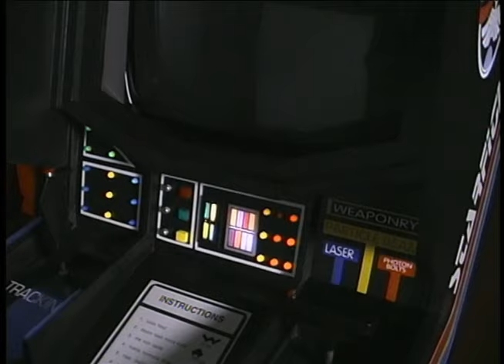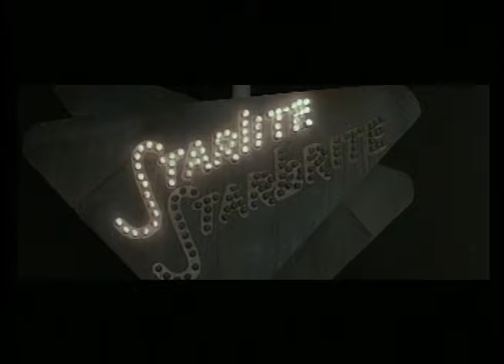Crossing the Frontier: Making the Last Starfighter [Part.1]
Bonus feature from the movie The Last Starfighter (1991).

Special note: I added an Intro for presentation purposes only, other than that I had nothing to do with the making of this featurette.